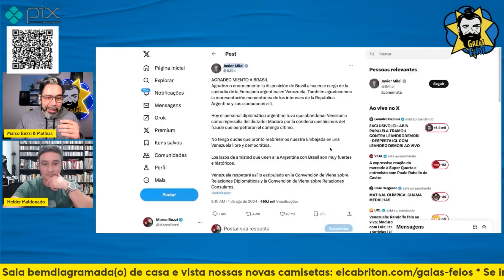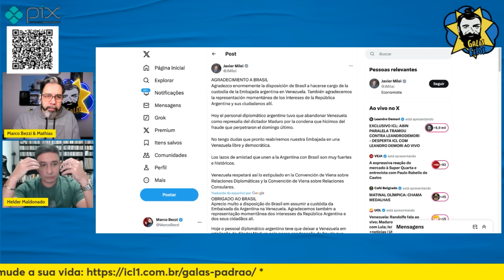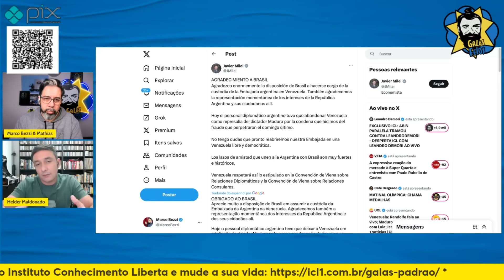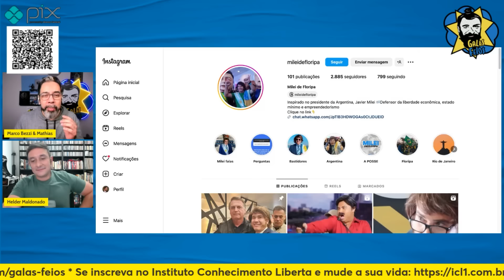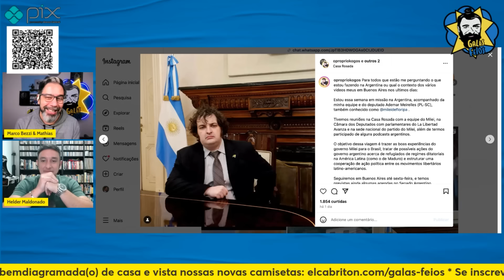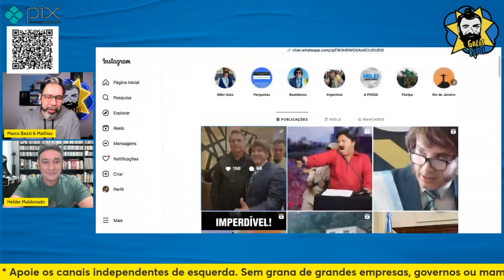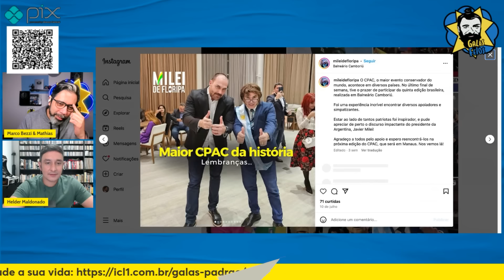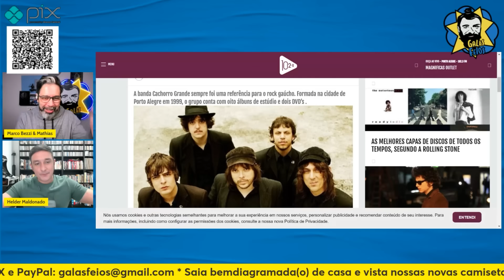MILEI AGRADECE LULA POR EMBAIXADA NA VENEZUELA E MILEI DE FLORIPA CAUSA | Galãs Feios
Enquanto o Milei original coloca o r4bo entre as pernas e agradece o governo Lula por dar suporte a embaixada argentina na Venezuela, o Milei de Floripa participa da baguncinha gostosa que Kogos está aprontando em Buenos Aires. Helder e Bezzi comentam.

Banco Itaú
Ag: 0188
CC: 17965-9
CNPJ: 15277493/0001-89